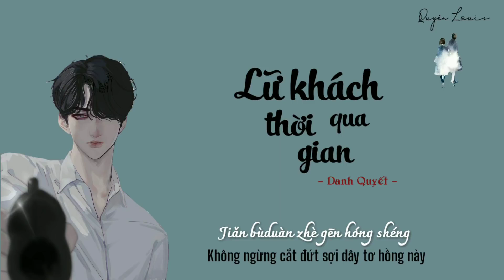Vietsub + Pinyin Lữ Khách Qua Thời Gian Danh Quyết 时间的过客 名决